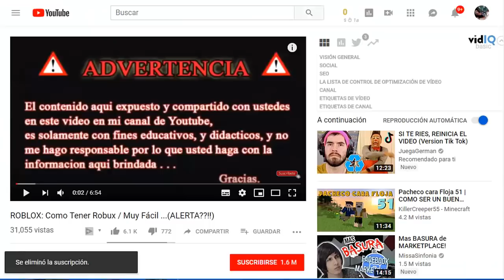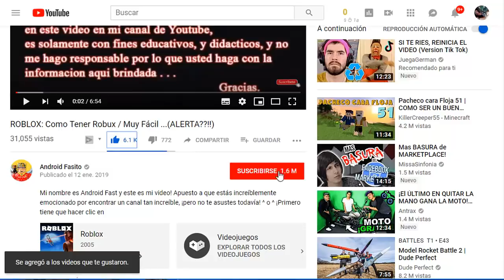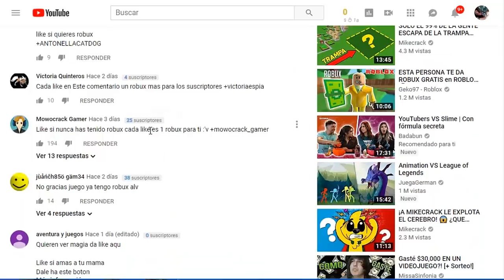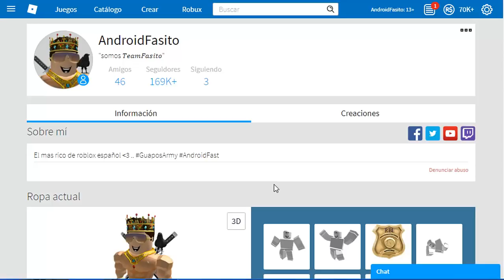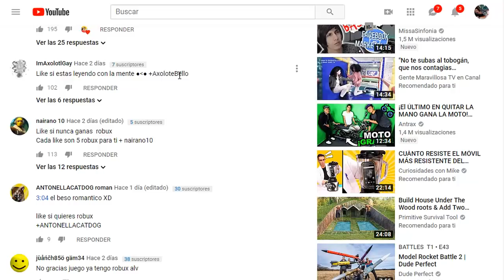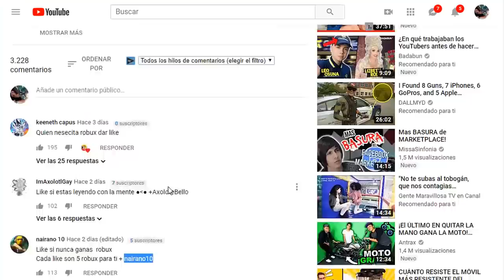ROBLOX: JUEGO NO DA A ROBUX GRATIS!....(CUIDADO 😭)